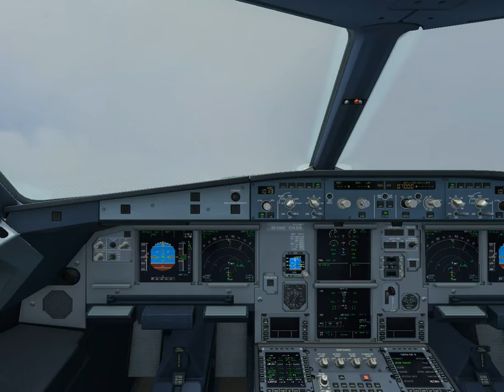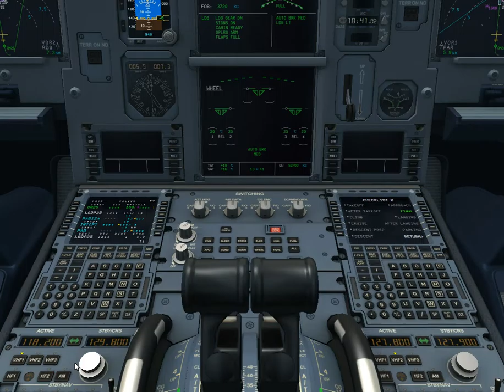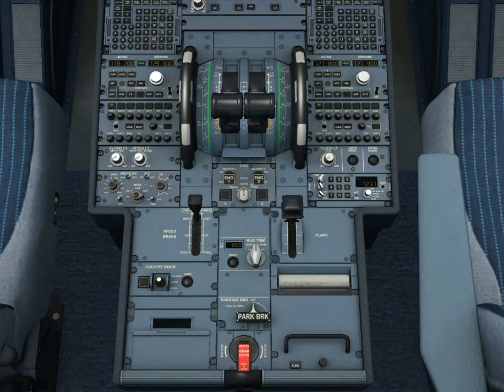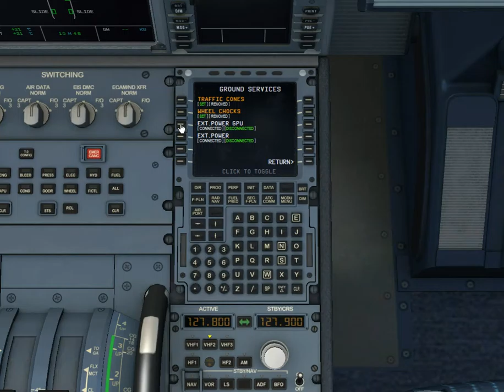FSX Greek Tutorial Airbus Kos Rhodes Olympic Vatsim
A full flight with checklist and traffic controllers from Kos to Rhodes with real weather in 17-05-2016